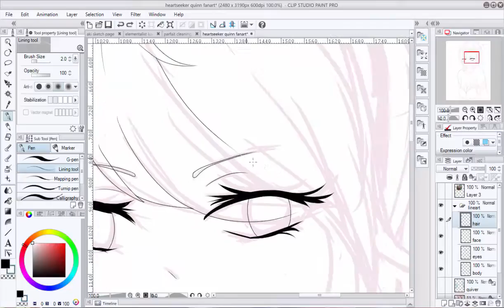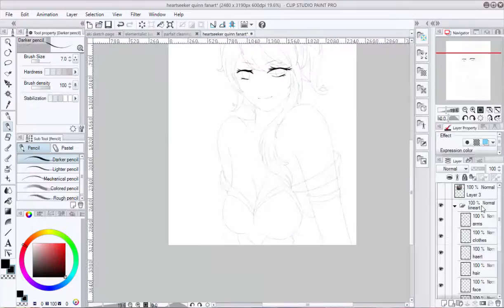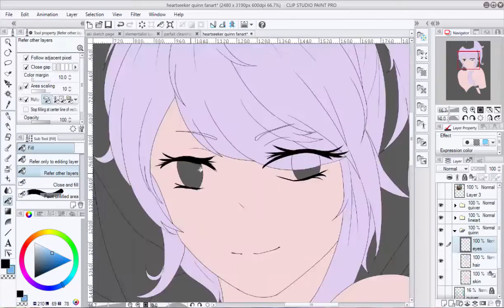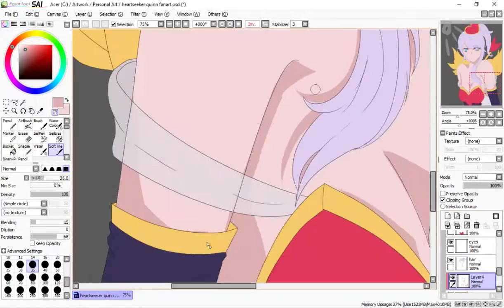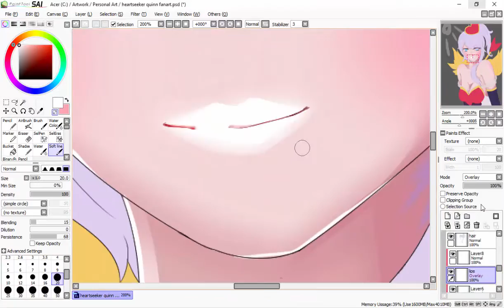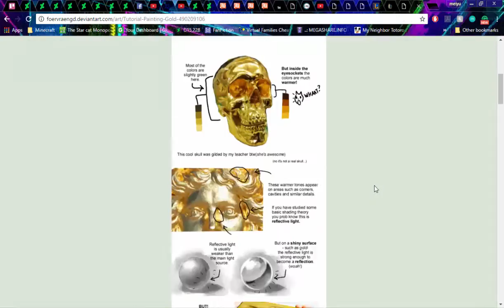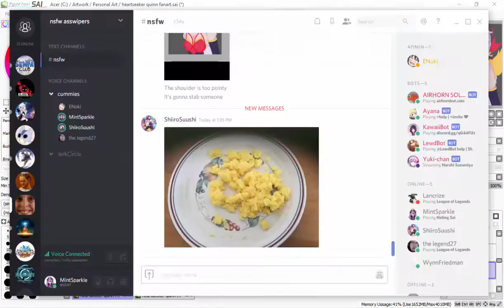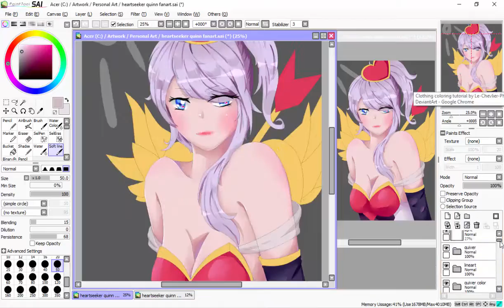Lovestruck (HeartSeeker Quinn Fanart Speedpaint)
Hiyoo!! This is just a speedpaint for my Heartseeker Quinn fanart qvq

Songs:
Ai Kotoba - Shouen-T
Again and Again - Plastic Memories OST

Quinn and her skin belongs to Riot Games, I only make claims to the artwork.